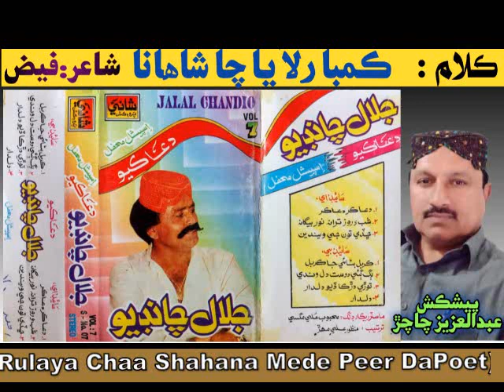Jalal Chandio Vol 7 SHANI | Kumba Rulaya Chaa Shahana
Poet :- Faiz
Song :-Kumba Rulaya Chaa Shahana
Singer:-Jalal Chandio Vol 7 SHANI